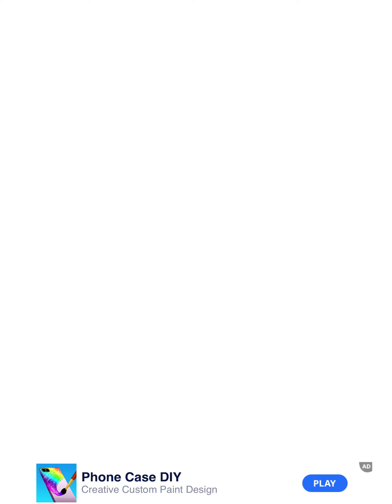Satisfying and relaxing ASMR Mobile Games - Frozen Honey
Want to make frozen honey just like you saw it on Tiktok?

This satisfying asmr game will give you the pleasure to create your own frozen honey from scratch!

Just pick the ingredients, add them in a bottle, freeze them and squeeze!

Satisfying just as candle craft and many asmr games!

Enjoy the variety of fruits, colors, syrups and more options to help you create the most satisfying frozen honey mix and squeeze it through the bottle!